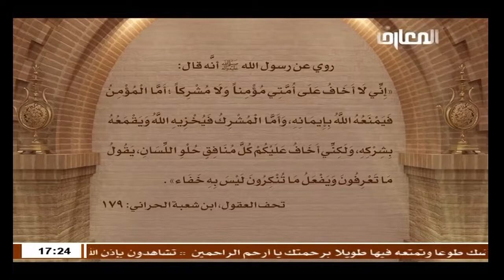الشيخ حسان سويدان / هدي السيره - تاثير حركه النفاق في المجتمع الاسلامي